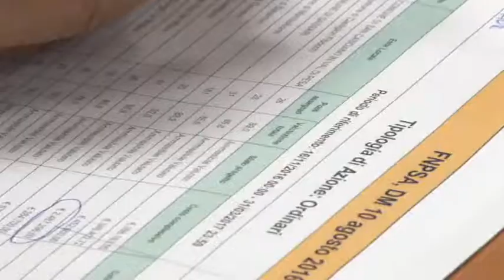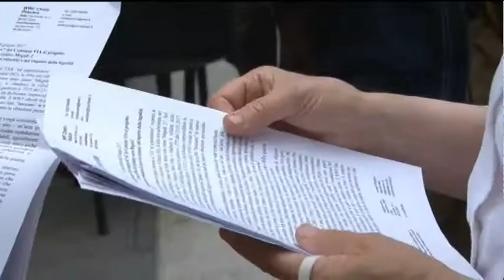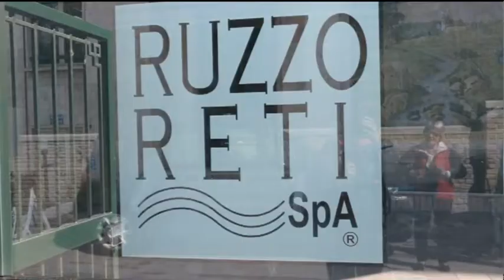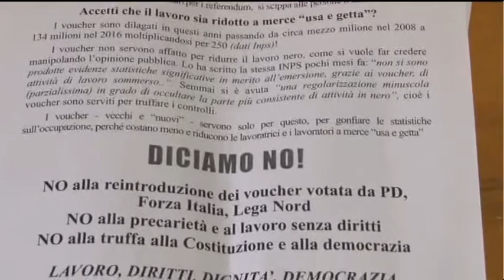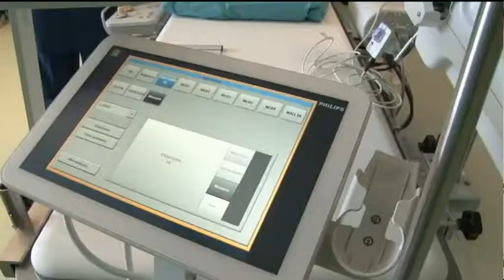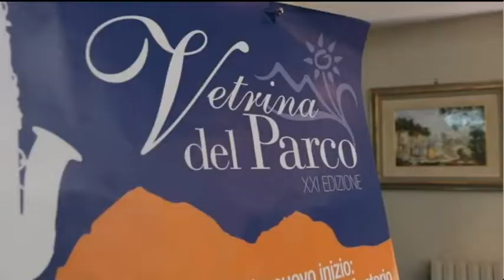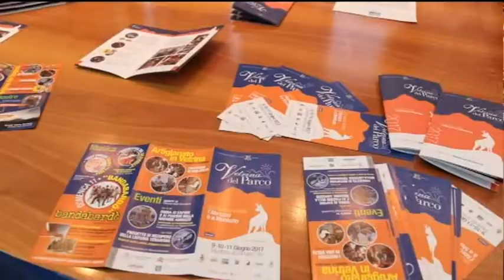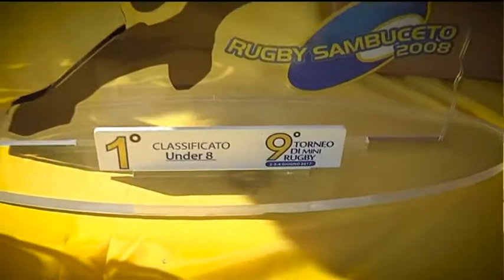TgSei edizione delle 19 giovedì 8 giugno 2017